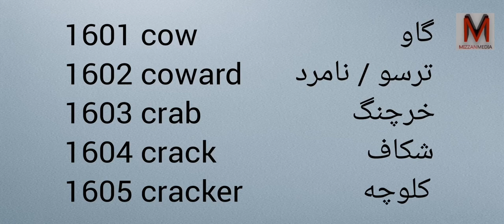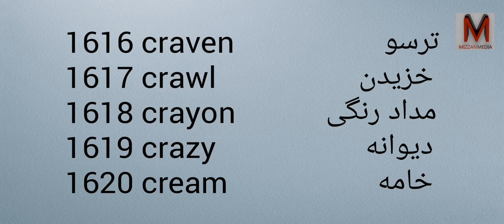Learn Farsi and English with Pronunciation - Part 81